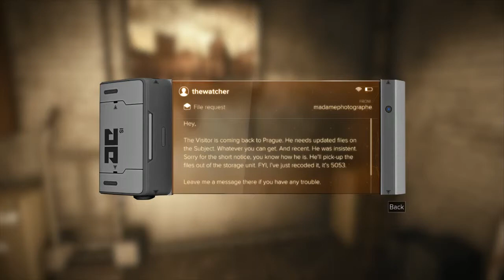Deus Ex: Mankind Divided - 06 Praha Night 05 M08 Tracking Down the Real Terrorists